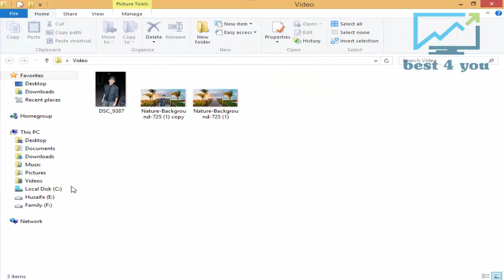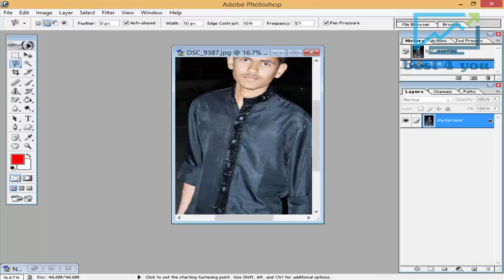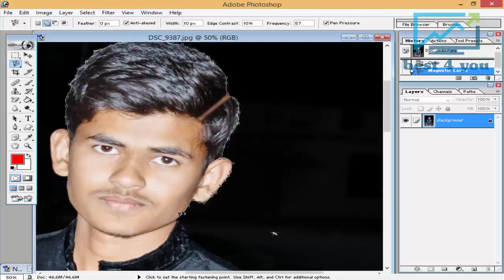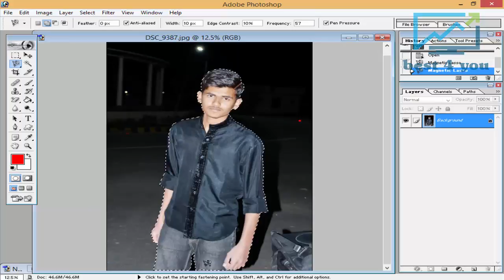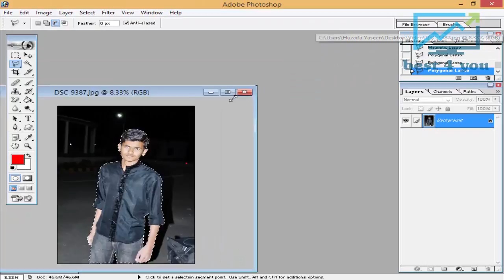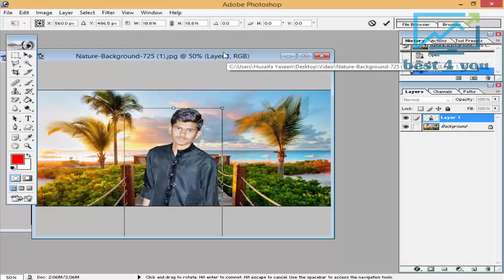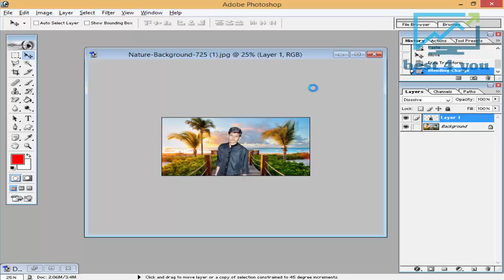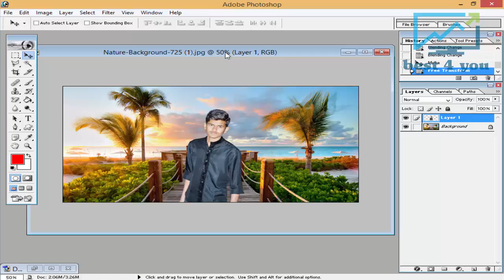How to Change Photo Background In Adobe Photoshop 7.0 - English.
In This video I am going to show " How to Change or Remove Picture or Photo or Image Background In Adobe Photoshop 7.0. " Full describe.

Click Here.